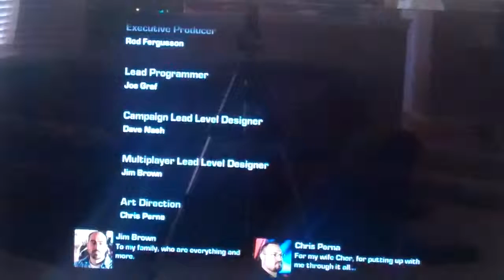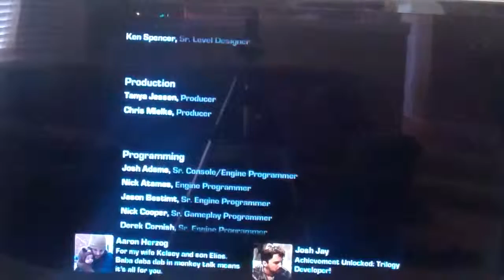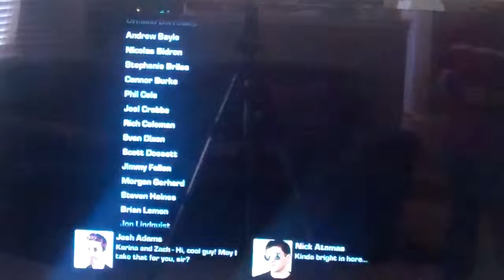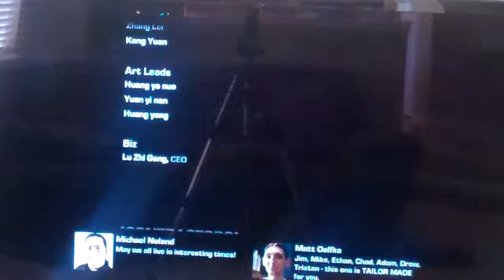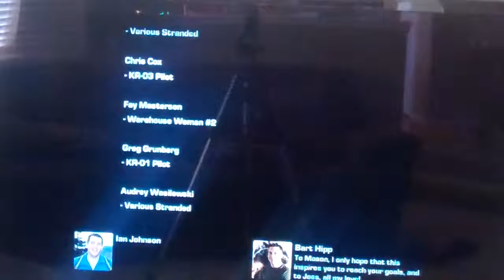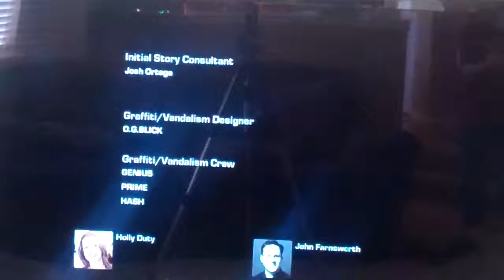Gears of war 3 playthrough w/ commentary part 46 - The End - Watch End for Updates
Until next time viewers.